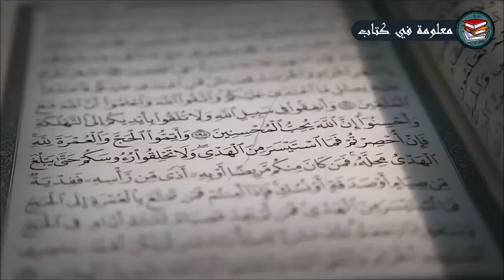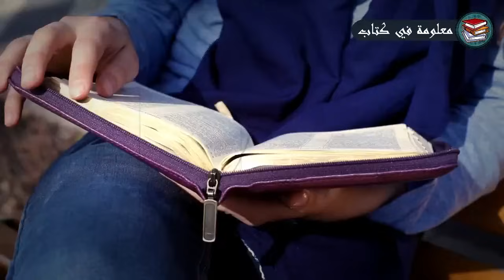اذا كنت مسلم يجب ان تفعل هذا الشيئ في اول يوم رمضان... لا تجعل الفيديو يفوتك !!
تواصل معنا ولا تتردد عالفيس بوك ؟